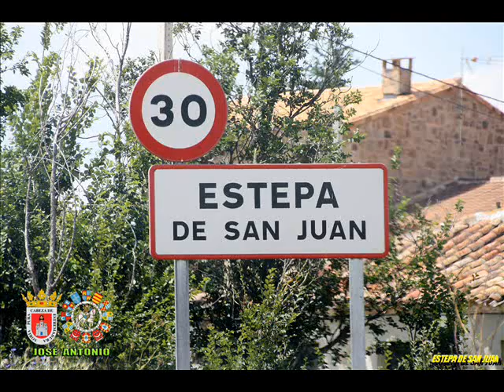ESTEPA DE SAN JUAN